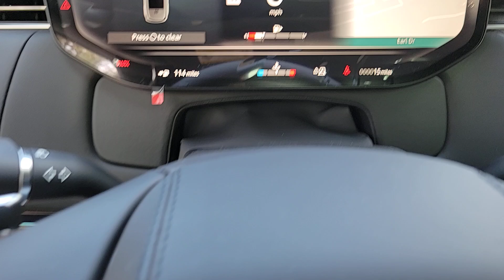2024 Land Rover Range_Rover_Sport Dynamic SE IL Chicago, Highland Park, Deerfield, Northbrook, ...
New 2024 Land Rover Range_Rover_Sport Dynamic SE available at Jaguar Land Rover Northfield located in 670 Frontage Road, Northfield, IL, 60093. Servicing the Chicago, Highland Park, Deerfield, Northbrook, Glenview area.